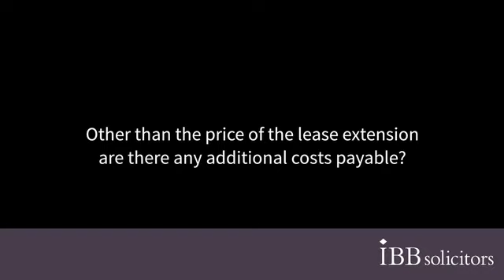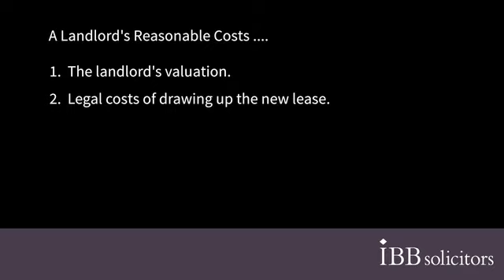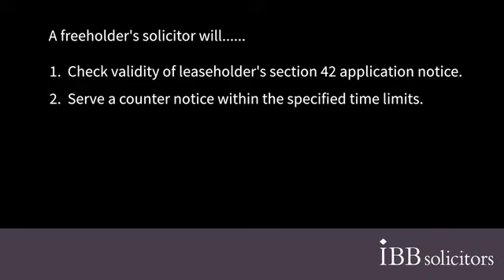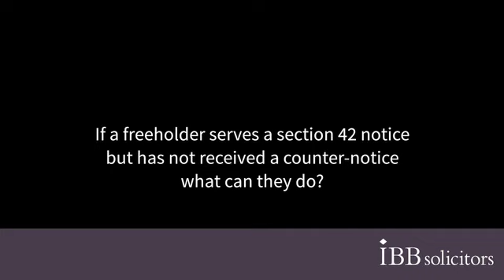Lease Extensions: FAQs For Leaseholders and Freeholders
Shital Mehta, senior solicitor in the residential conveyancing department at IBB Solicitors, answers the key questions often asked by leaseholders and freeholders.

Questions for Leaseholders Considering a Lease Extension:

Q.Why should I extend my lease?
Q.How can I extend my lease?
Q. When should I extend my lease?
Q. Am I a qualifying tenant for lease extension?
Q. How long do I have to wait before I have the right to extend my lease?
Q.How long can I extend my lease for?
Q. Will the ground rent increase after a lease extension?
Q. I am a leaseholder. How do I calculate the premium payable to extend my lease?
Q. What happens if we cannot agree on how much the lease extension should cost?
Q. I want to extend my lease. Are there any additional costs payable other than the price of the lease extension?
Q. Do I have to go through the Act to extend my lease?

Questions For a Freeholders: The Granting of Lease Extensions

Q. I am a freeholder. Do I have to grant a lease extension to the leaseholder?
Q. I am a freeholder. How do I know what premium the lessee should be paying me to extend his lease?
Q. I am a freeholder, and involved in a lease extension. Will I need a solicitor?
Q. I am a freeholder. If a lease is extended will the terms of the new lease be the same as the existing one?
Questions for Leasehold Tenants Undergoing a Lease Extension
Q. I am undertaking a lease extension. Can the landlord insist on making variations to the lease?
Q. I am a leaseholder and I want to extend my lease but my landlord is missing. What should I do?
Q. How do I find out who my freeholder is?
Q. I have served a Section 42 notice and have not received a counter-notice. What can I do?
Q. I am proceeding under the Leasehold Reform, Housing and Urban Development Act 1993 and have agreed the terms of the lease extension but have not completed. What can I do?

Our residential conveyancing solicitors provide professional legal advice on all aspects of buying and selling property. Our property solicitors are based in Chesham, Buckinghamshire, and covers the neighbouring areas of: Amersham, Chorleywood, Rickmansworth, The Chalfonts, Gerrards Cross, Beaconsfield, Berkhamsted, the surrounding home counties and West London. We can meet you at our Chiltern office or a mutually convenient location .

The Residential Conveyancing Team
IBB Solicitors
The Bury, Church St,
Chesham
HP5 1JE

Resources:
Selling your home in Buckinghamshire: IBB's residential conveyancing and property solicitors discuss the process

Buying a home in Buckinghamshire: IBB's residential conveyancing and property solicitors discuss the process and key issues

Wills, Trusts and Probate Solicitors covering Buckinghamshire and surrounding areas

Divorce and Family Law Solicitors covering Buckinghamshire and surrounding areas